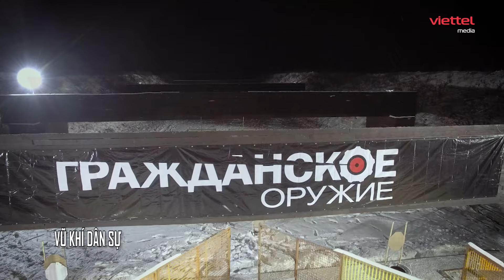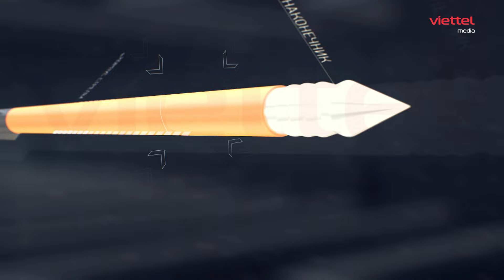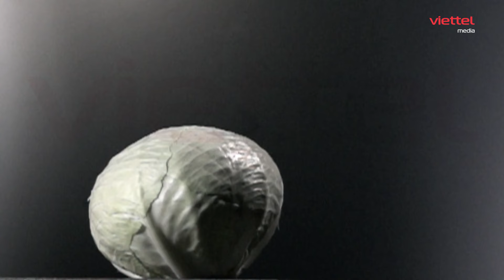⭐️VŨ KHÍ DÂN SỰ | Màn đối đầu giữa súng bắn tỉa Blaser và Sobol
► Kênh Sa bàn Quân sự  cập nhật Nhanh Nhất "Tin Nóng Thời Sự" Việt Nam và Quốc Tế
🟢 TALK 🔴 LIVE ⭐️VŨ KHÍ ⚡TIN NÓNG 🔥 THỰC CHIẾN 📺 THỜI SỰ 📽 PHIM TÀI LIỆU 🎧 VOICE